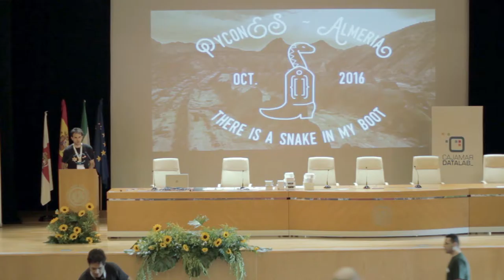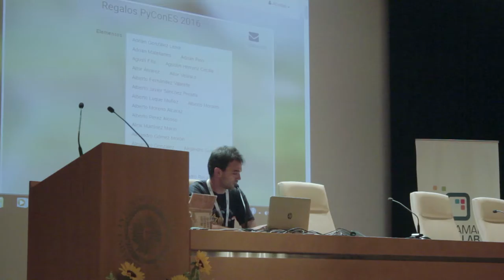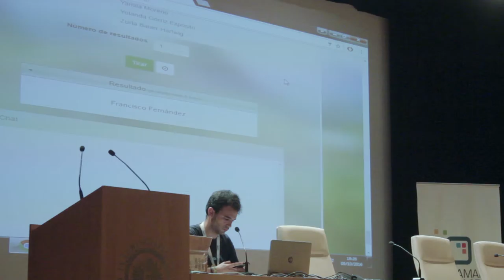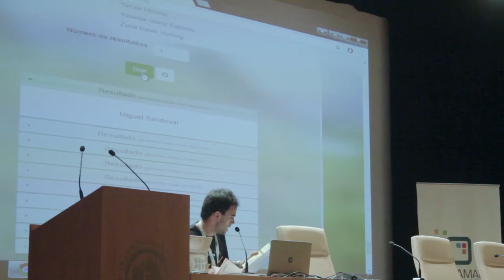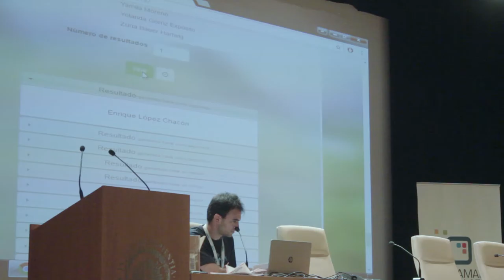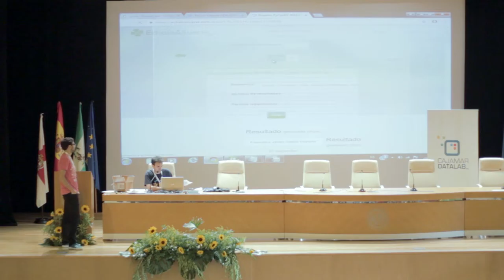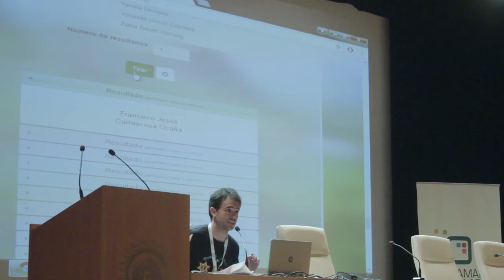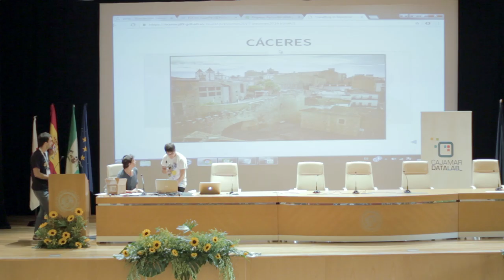Clausura y entrega de premios Cajamar PythonHack 2016 - PyConES 2016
Clausura de PyConES 2016 y entrega de los premios Cajamar PythonHack 2016.